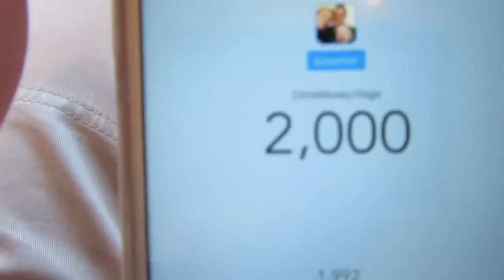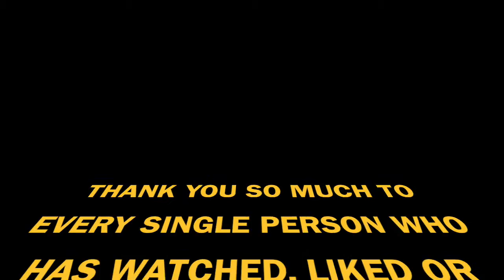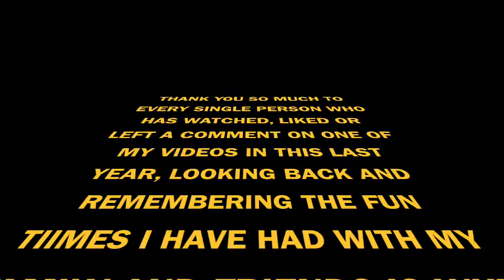THE FIRST YEAR OF VLOGGING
Hello everybody. this is a little video recap of the last year.